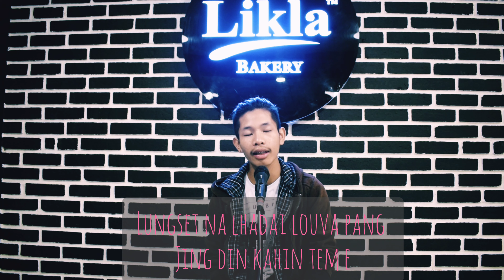Lhangvum khat a / Thanggoumang misao/ Cover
Amsan sopi laa nei pan alaa cover
bol dia kaki thum na a.. aman jong eisan pih jeh in ama chung a kipa thi aksei e..chule cover kahin bolhi. track jong kaki sem thu ahin.. atrack vang chu angei ding bang in ngei jou hin te.. hijongle a laa hi kangai nom beh seh jeh a. ahin them hi jong leng. kabol thei sun2 na kahin bol kahe. . kaki pah ee.

SPECIAL THANKS
1.LALSIEM FIMATE
2.LIKLA BAKERY KPI
3.KJ KHONGSAI
4.GALNGAM
5.KAIGINTHANG